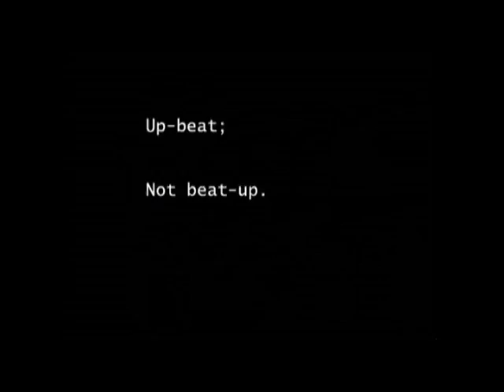Lori Stokes, THE 13TH ANNUAL A HAMPTONS HAPPENING HONORS DIVERSE ...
INDUSTRY LEADERS TO BENEFIT THE SAMUEL WAXMAN CANCER RESEARCH FOUNDATION
PHILANTHROPIC FEAST ANNOUNCES NEW RESEARCH GRANTS AND
SHOWCASES PERFORMANCES BY RUFUS WAINWRIGHT AND SOPHIE BEEM
August 7, 2017 -- The 13th Annual A Hamptons Happening celebrated culinary excellence, philanthropy and science for a cancer cure on August 5, 2017 to benefit the research programs of the Samuel Waxman Cancer Research Foundation (SWCRF). The event marked the announcement of two ...